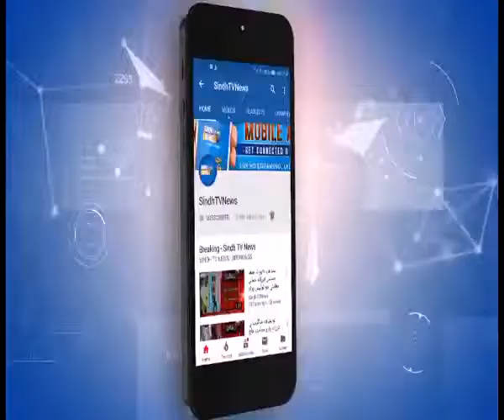سڳيون ۾ اڻ اعلانيل لوڊشيڊنگ سبب روزيدار ۽ ڪاروباري ماڻهو سخت پريشان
سيپڪو اعلا اختياريون نوٽيس وٺن